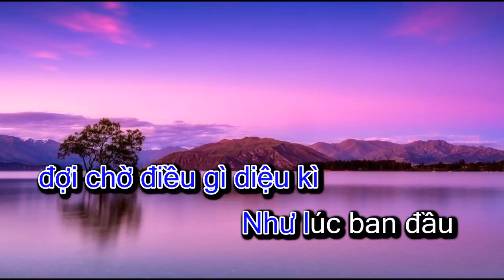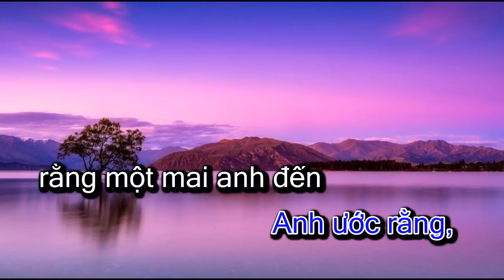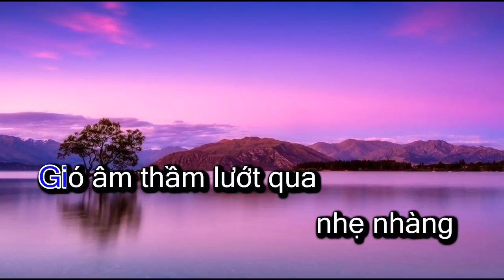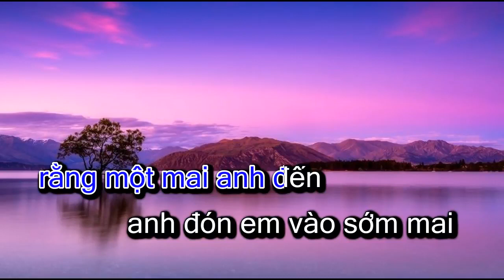Hong Kong 1 không còn gì Karaoke tone nam Karaoke Full Beat